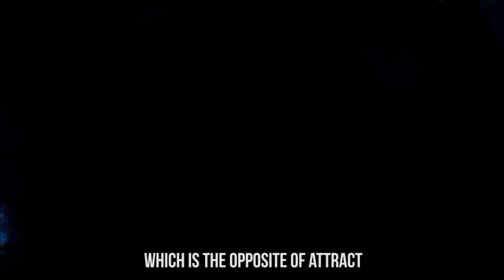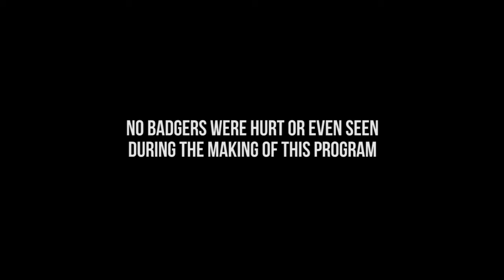BADGERWATCH - Waiting for the beasts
Welcome to Badgerwatch! A show where the badgerexpert Jeff Pineyard takes you out in the wilderness to look for badgers!

In this episode Jeff Pineyard waits patiently for the beasts.